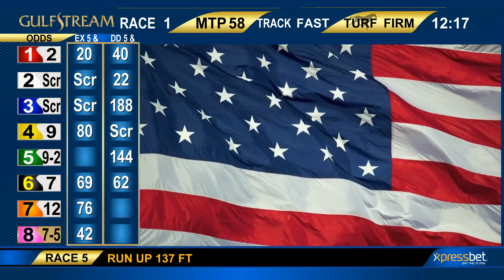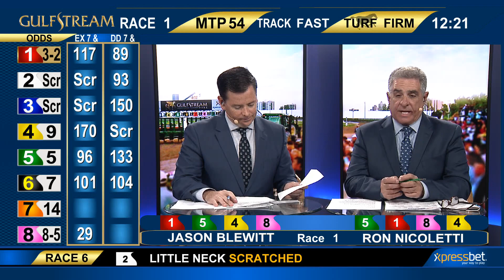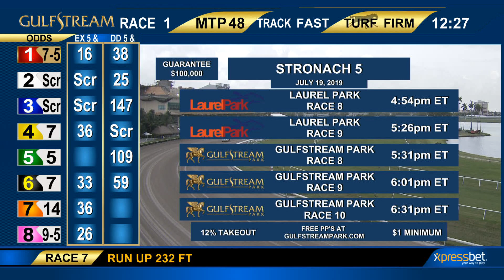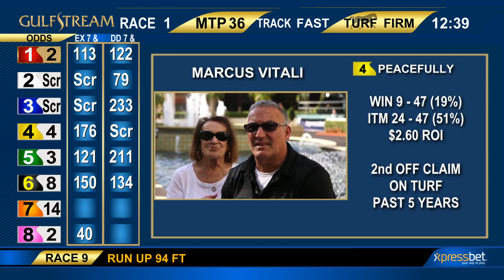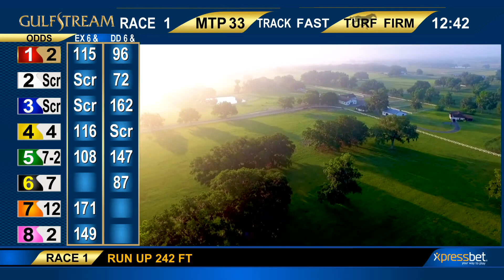Gulfstream Park July 18, 2019 Handicapping Show